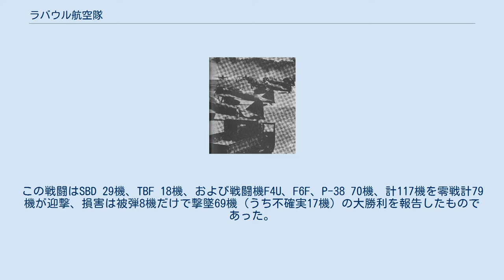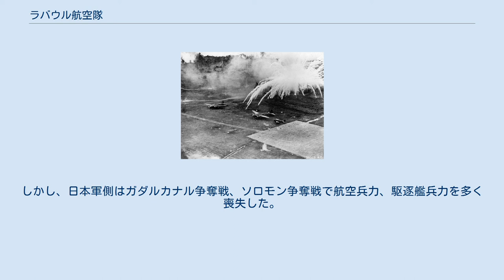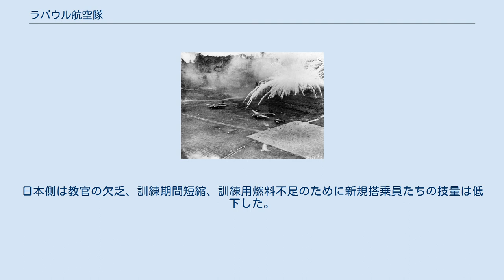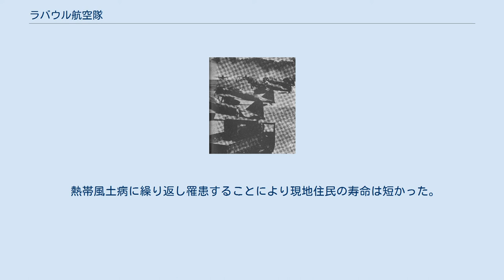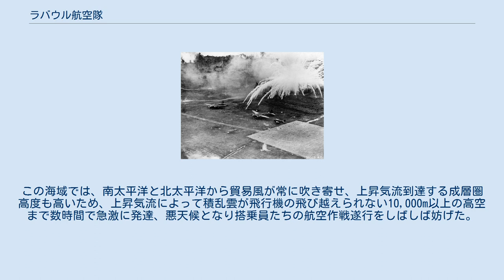ラバウル航空隊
ラバウル航空隊ブイン基地（1943年4月い号作戦時撮影） ラバウル航空隊（ラバウルこうくうたい）とは、第二次世界大戦時、ニューブリテン島（現在のパプアニューギニア）のラバウル基地に集結してこの空域に展開して戦闘に参加した、日本海軍・陸軍の各航空隊（航空部隊）の総称である。
 1942年（昭和17年）1月から、日本軍は南方作戦の一環としてオーストラリア委任統治領であるニューブリテン島を制圧（ラバウルの戦い）。
同時に、日本海軍航空隊は南太平洋諸島の確保、トラック諸島の海軍根拠地の防衛、機動部隊の支援を目的にラバウルに進出。
同年末には日本陸軍航空部隊も進出し、重要拠点化された。
 航空隊は作戦に呼応してアメリカ陸軍・オーストラリア軍に対する東部ニューギニア、およびアメリカ海軍・海兵隊・ニュージーランド軍に対するソロモン方面の各基地を移動転戦したが、戦局の悪化とともに重要性が減り、少数の残存者・航空機を除き1944年（昭和19年）2月にラバウルから撤退したものの、その後も残存者や航空機が終戦に至るまで偵察などの活動を続けた。
 日本の進出 日本は内南洋方面の守りを固める目的で、陸海軍でオーストラリアの委任統治領であったラバウルとカビエンを攻略することを決めた。
ラバウル航空隊は、中村忍大佐が指揮する水上機母艦「聖川丸」（第四艦隊所属）の水上機隊から始まった。
1942年1月20-22日、日本海軍の第一航空艦隊がラバウルを空襲により制圧し、23日攻略に成功する。
翌24日、「聖川丸」がラバウルに進出し、水上機基地を開設した。
25日、横浜海軍航空隊の九七式飛行艇の一部が派遣されたが、敵機による被害を避けるために即日出発してニューアイルランド島の南東方にあるグリーン島に基地を移し、戦闘機隊の進出を待って2月4日にラバウルに基地を開設した。
 1942年1月24日、千歳海軍航空隊の副長山中龍太郎中佐は飛行艇に便乗してラバウルに出発、陸軍の協力を得てラバウルの飛行場整備を行い小型機の離着陸の見込みがつき、岡本晴年大尉の指揮する九六式艦上戦闘機18機の進出が命じられた。
慎重を期して航空母艦で輸送されることになったが、同隊は空母の経験者が少なく、25日、空母翔鶴・瑞鶴母艦飛行機隊の操縦員によって着艦収容された。
26日、千歳空の操縦員によって発艦したが、天候不良で一度引き返して着艦未経験者を含む全機無事成功した。
27日、再度発艦してカルビエンの飛行場に着陸したが、整備が不十分で2機が着陸時破損。
整備員不在、燃料不足、天候不良の問題で同隊がラバウル進出を完了したのは31日のことであった。
 2月10日、千歳空分遣隊と高雄海軍航空隊陸攻隊で第四海軍航空隊（森玉司令）を新編。
1942年2月14日、第二十四航空戦隊司令部が進出し、いわゆる「ラバウル航空隊」の誕生となった。
20日、ラバウル南方の最初の航空戦は、接近する米機動部隊に対し4空の一式陸上攻撃機17機が攻撃に向かったが、帰還機はわずか2機と開戦以来の最大の被害となった（ニューギニア沖海戦）。
23日、第一航空隊陸攻隊（中攻隊）がラバウルに着任。
24日からニューギニア島東南部、ポートモレスビー基地攻撃を開始。
3月7日、陸軍南海支隊の一部のサラモア上陸、海軍陸戦隊のラエ上陸で終戦まで続くニューギニアの戦いが開始。
3月8日、ラエ・サラモア攻略作戦に成功。
その後、ソロモンは搭乗員の墓場といわれるほど激しい戦闘となり、5月3日のツラギ攻略で終結した。
ラエ占領後のポートモレスビーは一進一退の攻防に終始し、ラバウルは零式艦上戦闘機の活躍により保持されていた。
一方で3月31日、先のフィリピン攻略戦初期の爆撃行時に不時着、抗日ゲリラの捕虜となるも陸軍部隊に救出され復帰した1空の原田機（九六式陸上攻撃機）乗組員一同に対し、その処分に困じた海軍上層部がモレスビー基地陣地への攻撃・自爆命令を発している（一空事件）。
 4月1日、第二十五航空戦隊が新編される。
25航戦は編制上第十一航空艦隊の隷下だが、連合艦隊は軍隊区分で南洋部隊に配属させた。
24航戦は開戦以来南洋部隊基地航空隊として南洋群島、南東の航空作戦に任じてきたが、25航戦の新編でマーシャル方面基地航空部隊となった。
25航戦がラバウル方面となり、24航戦の西方空襲部隊任務を引き継いだ。
25航戦に台南海軍航空隊、四空、横浜空が、24航戦に千歳空、1空、14空が編入された。
台南空は、ラバウルおよびラエ方面で作...